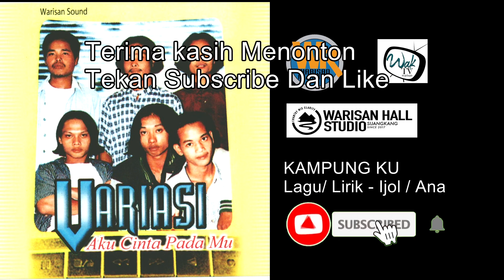Album penuh Kump. Variasi - Lagu2 yang di rakam pada tahun 1998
Kumpulan variasi berasal dari Bukut Kemandul K.langat
sekarang Bukit Kemandul telah di bangunkan dan menjadi
Bandar Rimbayu.. penduduk2 telah di pindahkan ke satu tempat yang baru
utk keterangan lanjut hubungi 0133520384